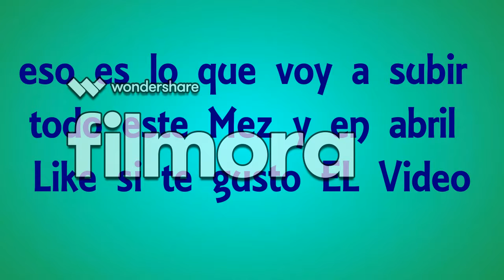un trailer de Lo que subiere toda esta semana y en Abril